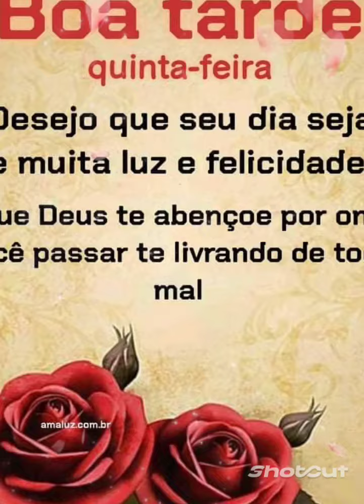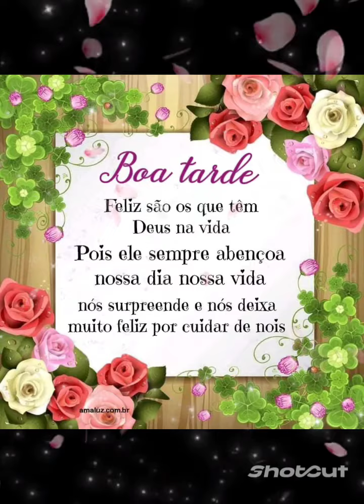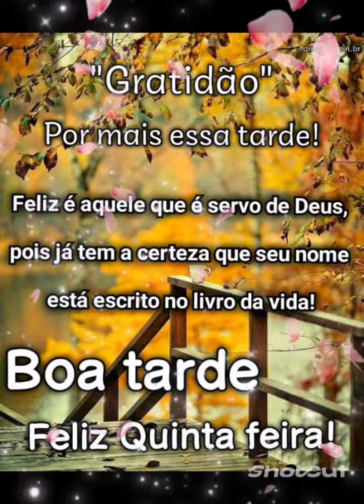MENSAGEM DE BOA TARDE COM CARINHO 😘❤️❤️😘💗💗💗😘❤️